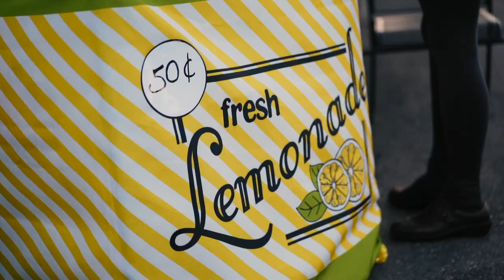Goggleworks Iron Pour